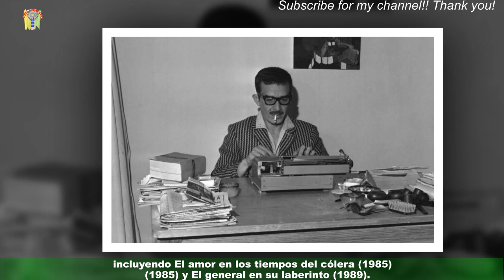Un día como hoy, hace 96 años, nuestro Nobel colombiano Gabriel García MárquezCo5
Un día como hoy, hace 96 años,  nuestro Nobel colombiano Gabriel García Márquez
Gabriel García Márquez, nombrado por el expresidente Juan Manuel Santos al momento de su fallecimiento,el 17 de abril de 2014 en Ciudad de México, como el colombiano más grande de todos los tiempos, cumpliría 96 años hoy. Su escritura sublime, que le mereció el Nobel de Literatura, fue influenciada por las historias fantásticas de su abuela en su infancia en Colombia,